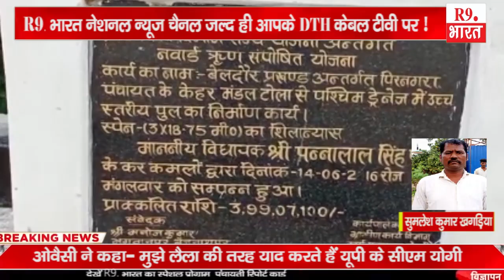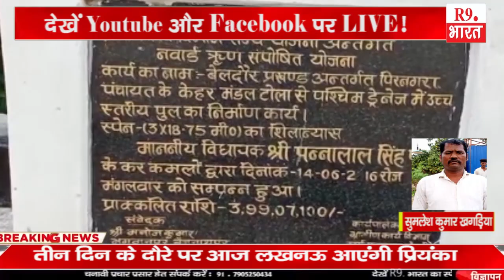खबरे बिहार से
ब्यूरो रिपोर्ट बेलदौर
सुमलेश कुमार खगड़िया
कुमार गौरव बेगूसराय
आमिर आजाद मधेपुरा